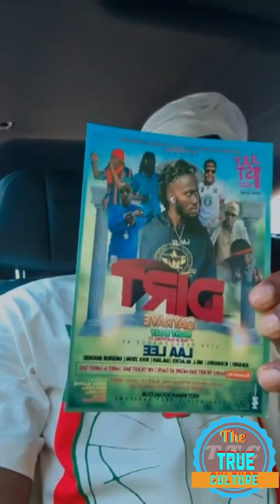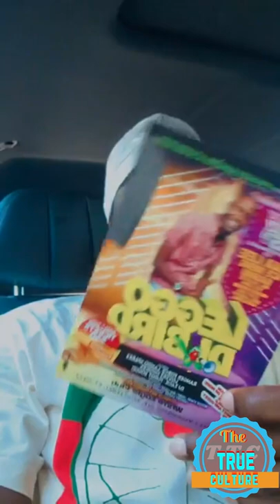Party goer explain what happen to skillibeng in Hartford Connecticut at his show allegedly part 2